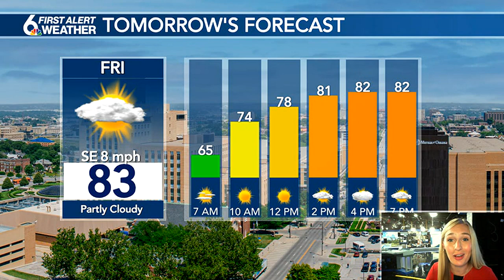Pleasant forecast the next few days before intense heat moves in